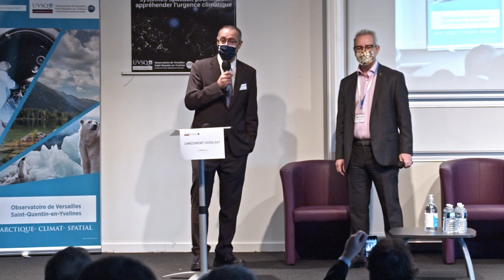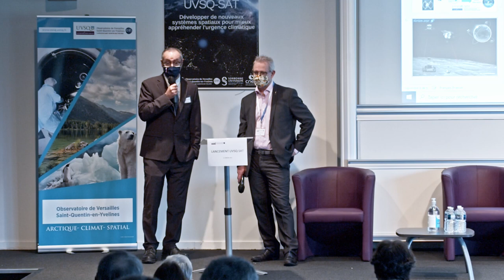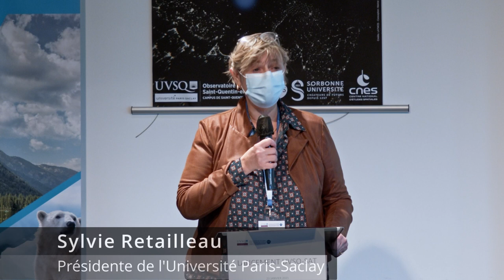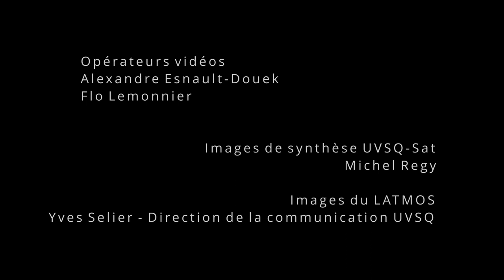En direct du LATMOS pour le lancement d'UVSQ-SAT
Revivez le lancement d'UVSQ-SAT qui après plusieurs reports a finalement été mis en orbite le 24 janvier 2021 à 16h00.
Vidéo tournée en direct de l'Observatoire de Versailles Saint Quentin-en-Yvelines, établissement qui accueille le LATMOS (UMR sous tutelle UVSQ / Sorbonne Université / CNRS).

Réalisation : Flo Lemonnier
Opérateurs vidéo : Alexandre Esnault-Douek - Flo Lemonnier
Images de synthèse UVSQ-SAT : Michel Regy
Images du LATMOS : Yves Selier - Direction de la communication UVSQ
Étalonnage : Mélanie Thiriet
Crédits musicaux : Philipp Weigl - Subdivisions of the Masses